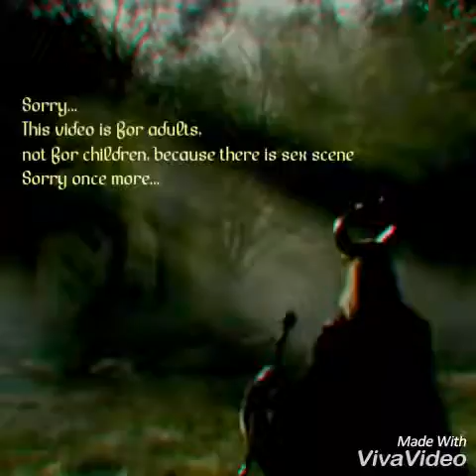Thranduil and Maleficent~Sub pilea mea